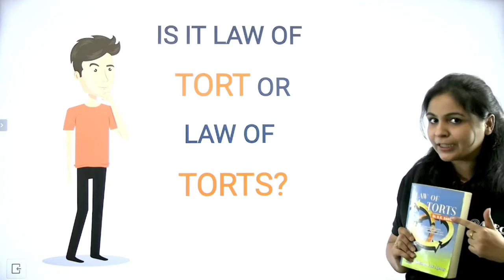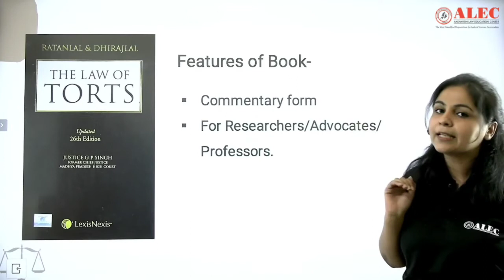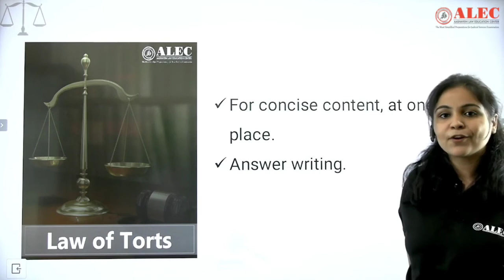Best Books for Law of Torts | Judiciary Exam | Reference Book Series Aspirants| By Pooja Ma'am| ALEC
Reference Book Series, Pooja Ma'am shares her expert recommendations for mastering the Law of Torts—an essential subject for Judiciary Exams. Whether you're preparing for Prelims, Mains, or even the interview stage, having a strong understanding of tort law is crucial for scoring well. With the right books and resources, you can easily navigate this vast subject, covering all key concepts, important case laws, and practical applications.
Top Book Recommendations: The best resources to deeply understand the Law of Torts.
Study Tips: Expert strategies on how to focus your study efforts for Judiciary Exams, emphasizing frequently tested topics.
Case Law and Interpretation: Learn about significant judgments and how they are applied in exam questions and real-life scenarios.
Exam Strategy: Which parts of the Law of Torts are commonly asked in Judiciary Exams and how these books can help you excel.
Get ready to tackle Torts with confidence by using the best study materials recommended by Pooja Ma’am and ALEC.